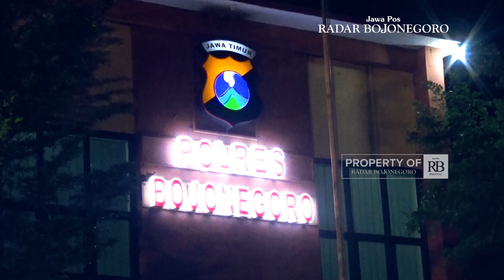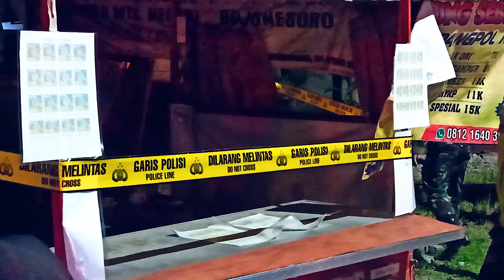TEPERGOK NGOPI, SEORANG PEMUDA SEMBUNYI DI SEMAK SEMAK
BOJONEGORO, Radar Bojonegoro - WIU-wiu-wiu suara sirene melintas di Jalan Teuku Umar, sekitar pukul 20.30. Semakin mendekat suara wiu-wiu-wiu semakin mengeras, diikuti berderet mobil kepolisian. Mengetahui ada warung kopi di pojokan, rem mobil kepolisian itu mendadak berhenti.
Anggota kepolisian dan tim gabungan bergegas turun dari armada. Terlihat ada lima pemuda nongkrong ngopi di warung tersebut. Sebenarnya lima pemuda itu keberadannya tak terlihat. Tertutup seng. Namun, gerak-geriknya tetap terpantau.
Merasa takut, satu di antara pemuda itu melarikan diri. Memilih kabur ke selatan warung. Satu pemuda memakai celana pendek itu sempat sembunyi di semak-semak. Namun, pelarian pemuda tersebut tetap terpantau. Begitu tepergok, pemuda tersebut hanya senyum dan tertawa.
Razia Senin malam itu, tim gabungan akhirnya melakukan tes swab terhadap lima pemuda tersebut. Hasilnya, negatif. Tes swab antigen dadakan ini dilakukan seiring PPKM darurat. Tak hanya tes swab, pelanggaran PPKM darurat ini, warung kopi tersebut juga disegel garis polisi.
Razia gabungan itu bergeser ke stan-stan Taman Rajekwesi. Berderet mobil patroli masuk ke area taman bekas terminal itu.  Sejumlah pemuda yang ngopi semburat. Namun, kedatangan petugas lebih sigap. Pemuda yang kabur itu tertangkap. Sanksinya mereka diminta push-up bersama-sama dengan dilihat banyak petugas.
Petugas gabungan Gugus Tugas Percepatan Penanganan Covid-19 Bojonegoro juga mendatangi warung kopi dan kafe di stan Taman Rajekwesi. Petugas juga menyegel garis polisi warung kopi atau kafe yang nekat melayani makan di tempat.
Pantauan Jawa Pos Radar Bojonegoro di lapangan Senin malam (5/7), petugas gabungan berpatroli dari Jalan Veteran, Jalan Pemuda, Jalan Teuku Umar, Jalan Kartini, kawasan Desa Pacul, Taman Rajekwesi, dan berakhir di Terminal Sosrodilogo.
Kepala Bagian Operasional  (KBO) Polres Bojonegoro Kompol Eko Dani Rinawan menerangkan, setiap hari mulai pagi, siang, sore, hingga malam petugas gabungan berpatroli. Lebih dari 15 warung kopi atau kafe disegel garis polisi sejak Sabtu (4/7).
Lalu, sekitar lima orang per hari terjaring operasi yustisi karena tidak menaati protokol kesehatan (prokes) Covid-19 seperti tidak memakai masker. “Kami lakukan pengetatan setiap harinya. Masyarakat diharapkan bisa mematuhi aturan serta menerapkan prokes Covid-19 selama Covid-19,” terangnya.
Sejauh ini, hasil dari tes swab antigen dadakan belum ditemukan warga terkonfirmasi positif Covid-19. Patroli sekaligus operasi yustisi tidak hanya di wilayah perkotaan saja. Tetapi juga dilaksanakan oleh polsek jajaran.
“Kami mengimbau selama PPKM (pemberlakuan pembatasan kegiatan masyarakat (PPKM) darurat ini masyarakat patuh dan tidak mengabaikan menerapkan protokol kesehatan (prokes) Covid-19,” ujar mantan Kapolsek Kota itu.